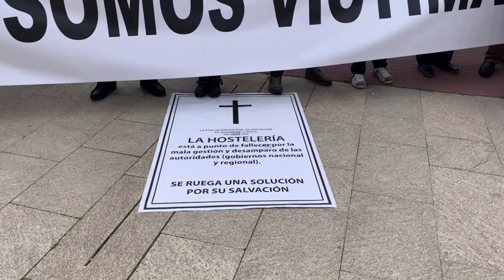La hostelería de CyL clama por ayudas directas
Al menos 1.000 personas se han concentrado este jueves en la plaza de las Cortes de Castilla y León ante la decisión del Gobierno regional de decretar el cierre de la hostelería a partir de las 00.00 horas de este viernes, 6 de noviembre, y han reclamado ayudas directas y el pago del 100 por ciento de los ERTE ya que el sector considera que no es "el problema, sino la solución".